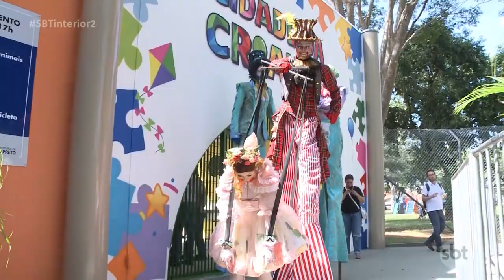Cidade da Criança é reaberta em Rio Preto com novidades